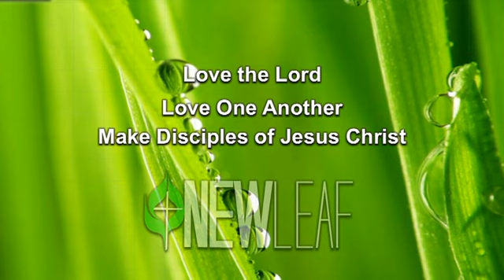The Morning Routine 8-24-14 Natalie Huya